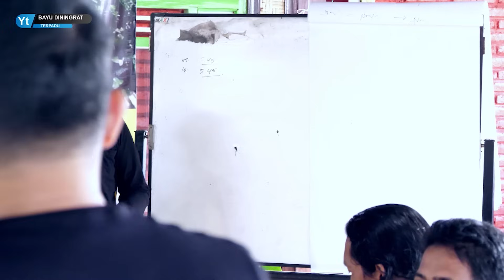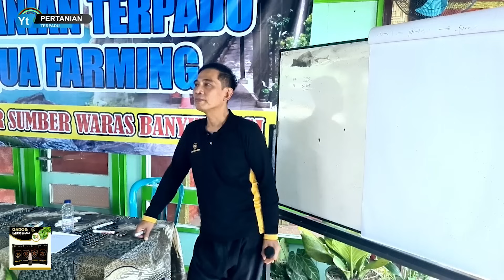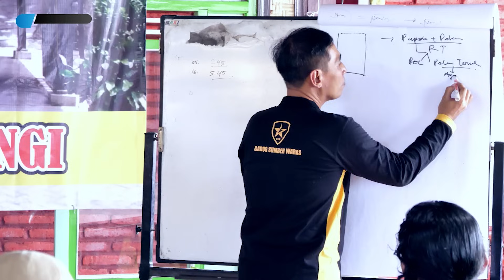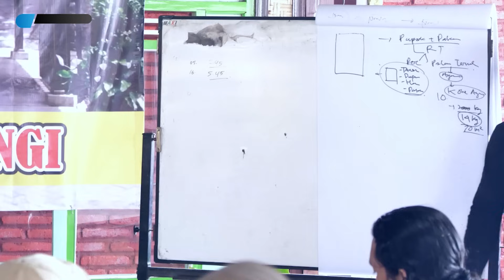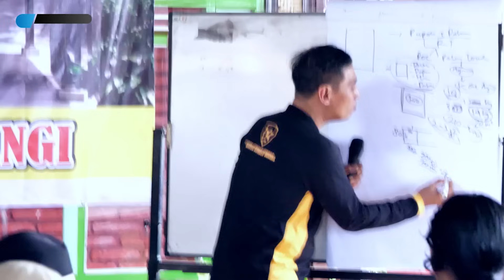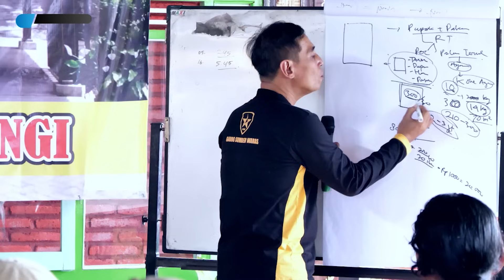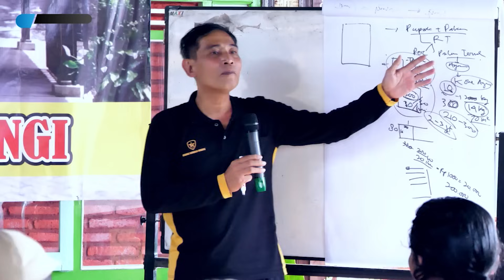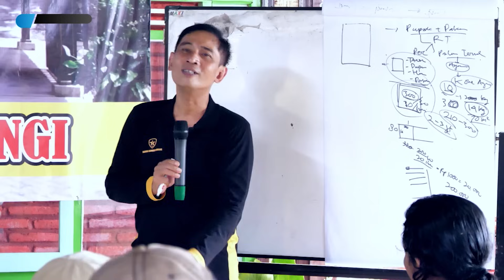MEMBANGUN SISTEM PUPUK DAN PAKAN DALAM PERTANIAN